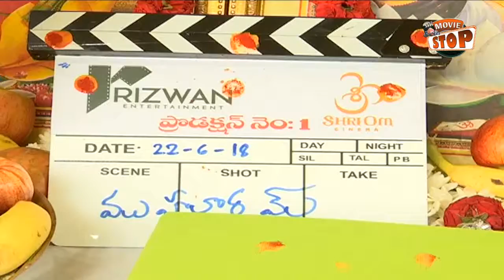Sree Vishnu New Movie Opening || Nara Rohit, Talasani Srinivas Yadav || Movie Stop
Watch Sree Vishnu New Movie Opening || Nara Rohit, Talasani Srinivas Yadav || Movie Stop